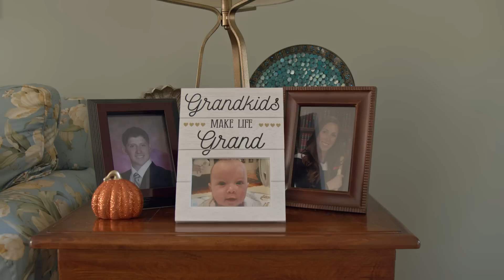Home: Frank Schwindel | The Support System Behind the Cubs First Baseman's Major League Journey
Frank Schwindel made the most of his opportunity to play every day as the Cubs first baseman when he joined the club in the middle of the 2021 season. After being designated for assignment by the Athletics, the Cubs picked him up off waivers and he made his debut with the team in late July. Schwindel collected 76 hits, 40 RBI and 13 home runs for a .342 batting average in 56 games. But Schwindel will be the first to say that it's the support he has received throughout his career from his family and friends that has allowed him to succeed on the field. In this Cubs Productions feature, take a trip to Livingston, New Jersey, to meet those Schwindel credits as his biggest fans, many of whom also happen to be named Frank.

"I feel like baseball will really show you your true colors because baseball doesn't care who you are. I couldn't do this without the family. It's a blessing to have so much support." -Frank Schwindel